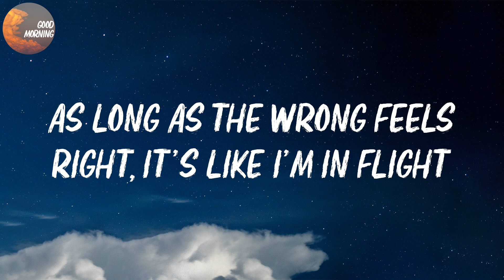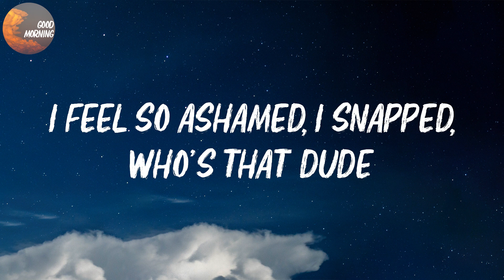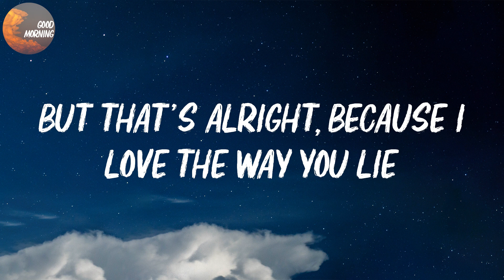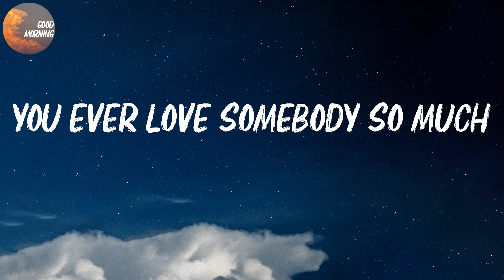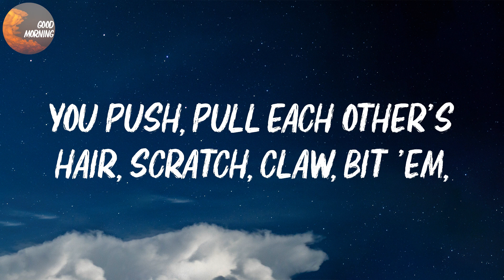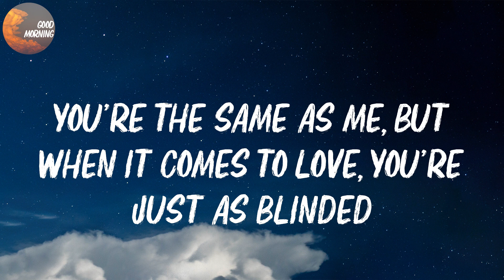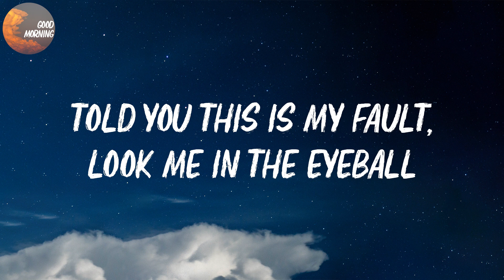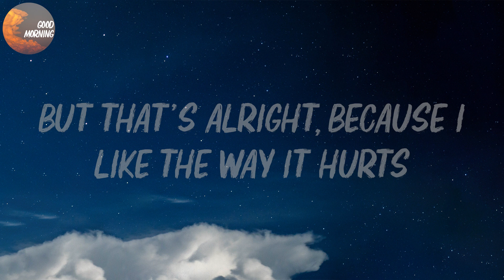Eminem - Love The Way You Lie | I love the way you lie (Lyrics)